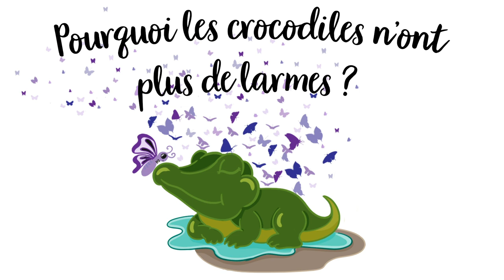Pourquoi les crocodiles n'ont plus de larmes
Pourquoi les crocodiles n'ont plus de larmes. Bob, un vieux crocodile, est bien triste, mais Raymond le papillon va changer le cours des choses.
Histoires pour les oreilles, des histoires à écouter.